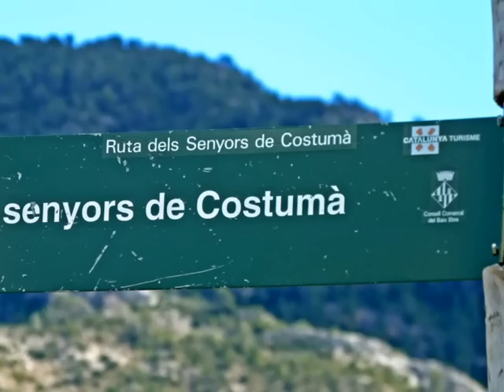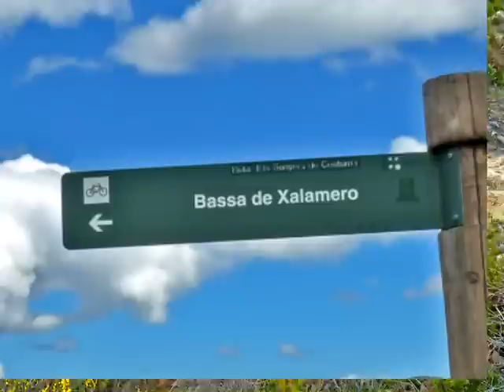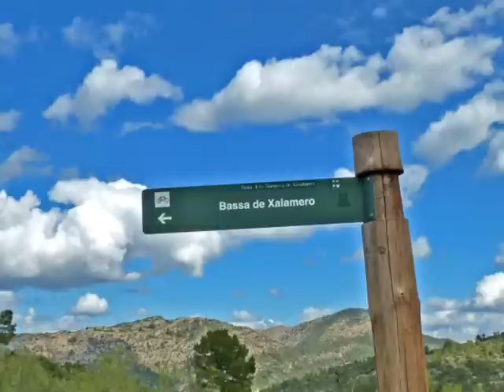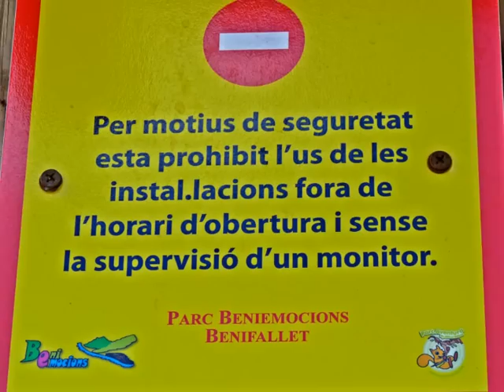Vall de Costumà - Benifallet (Tarragona - Catalunya)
Vall de Costumà les flors el paisatge les vistes i el riu Ebre - Benifallet (Tarragona - Catalunya)
Música original: Roger Griera (Estalagmita MidiMan)
Imatge: Jesús Griera Martí.

Valle de Costumà las flores el paisaje las vistas y el río Ebro - Benifallet (Tarragona - Cataluña)
Imagen: Jesús Griera Martí